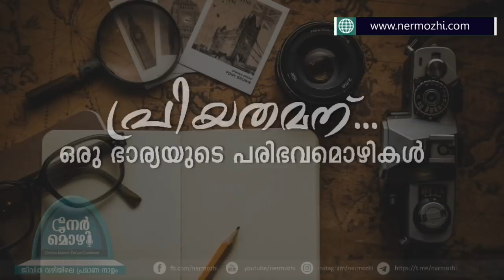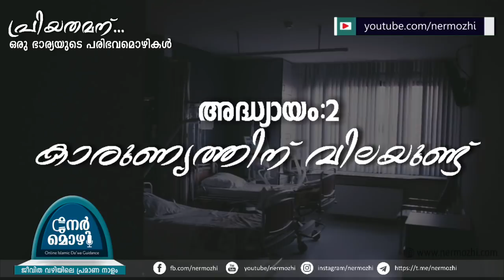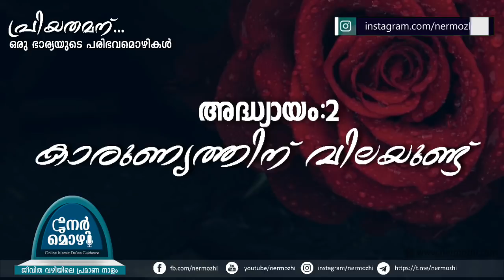കാരുണ്യത്തിന് വിലയുണ്ട് | അദ്ധ്യായം 2 | പ്രിയതമന് ഒരു ഭാര്യയുടെ പരിഭവ മൊഴികൾ | Nermozhi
'പ്രിയതമന് ഒരു ഭാര്യയുടെ പരിഭവമൊഴികൾ'
Nermozhi Video Series

ശൈഖ് സുൽത്താൻ ബിൻ അബ്ദില്ല അൽ അംരിയുടെ ഇലൈക യാ സൗജി' എന്ന അറബി കൃതിയുടെ പരിഭാഷയാണ് 'പ്രിയതമന് ഒരു ഭാര്യയുടെ പരിഭവമൊഴികൾ'

വിവർത്തനം : കബീർ എം പറളി

ദാമ്പത്യജീവിതത്തിൽ ദീനി ചിട്ടകൾ കൊതിക്കുന്ന നിഷ്കളങ്കമായ ഒരു ഭാര്യ തന്റെ പ്രിയതമന് നൽകുന്ന ഹൃദയഹാരിയായ കുറിപ്പുകളാണ് ഇത്

ഒരു ഭാര്യക്ക്‌ തന്റെ ഭർത്താവിന് മുന്നിൽ മാർക്ക് ചെയ്തു നൽകാവുന്ന ഒരുപാട് കുറിപ്പുകളുടെ സമാഹാരം. ഇതിൽ ജീവിതമുണ്ട് എന്ന് പറയാൻ ധൈര്യം നൽകുന്നത്, അനുവങ്ങളാണ്. ഇത്‌ കേൾക്കുമ്പോൾ, ജീവിതത്തിലെ അനുഭവങ്ങൾ ഓർമ വരുന്നു.

ഇത്‌ നിങ്ങളുടെ പ്രിയതമയിൽ നിന്നാണ്.കഴിഞ്ഞ നീണ്ടവർഷങ്ങലായി നിങ്ങളൊടൊത്ത് ജീവിക്കുന്ന നിങ്ങളുടെ പ്രിയതമ.

ദാമ്പത്യജീവിതത്തിലെ പോരായ്മകൾക്കു നേരെ കണ്ണടക്കുന്നത് ഹൃദയങ്ങൾക്കിടയിൽ അകൽച്ചയുണ്ടാക്കും എന്ന കാര്യം സഖേ,തങ്ങൾക്കും അറിയുന്നതല്ലേ

അതിനാൽ ഈ വരികൾക്ക് ഖൽബും കാതും തന്നാലും... വേണ്ട നമുക്കൊരുമിച്ചു തന്നെ ഇത്‌ കേൾക്കാം

നേർമൊഴി ഒരുക്കുന്ന വീഡിയോ സീരീസ് പ്രേക്ഷകർക്ക് ഏറെ ഇഷ്ടപെടും എന്ന് പ്രതീക്ഷിക്കുന്നു..

Nermozhi Video Series